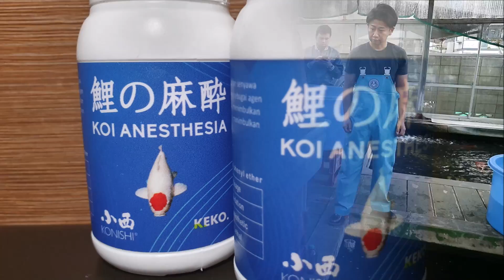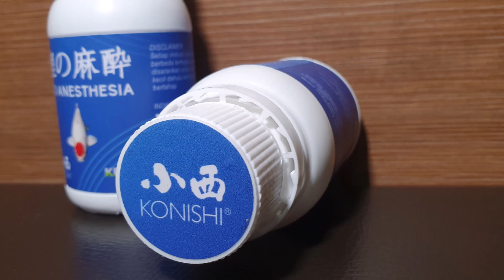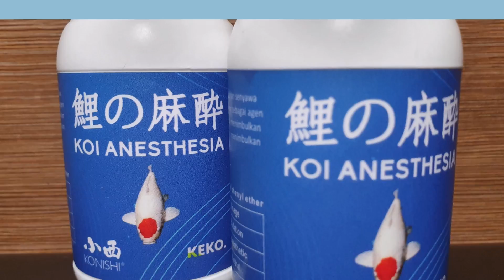Harga Koi di Jepang 2019 (IKEAGE, Amatsu Mudpond) Bag 2 | Tutorial Kolam Koi (21)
Harga koi Jepang 2019 berapa? KEKO melakukan liputan langsung panen koi di Jepang, di Amatsu Mudpond, milik Konishi Koi Farm Hiroshima. Video ini adalah liputan langsung panen koi bagian kedua dari dua bagian untuk Akamatsu Mudpond. Berapa harga ikan koi Jepang? Panen koi di Jepang dari mudpond dilakukan sebelum musim dingin.

Terima kasih kepada:
1/ Konishi Koi Farm, Hiroshima
2/ Seiryuu Koi Carp, Bandung
3/ Konishi Europe
4/ Inung Mundiarti the camerawoman
5/ KEKO Team